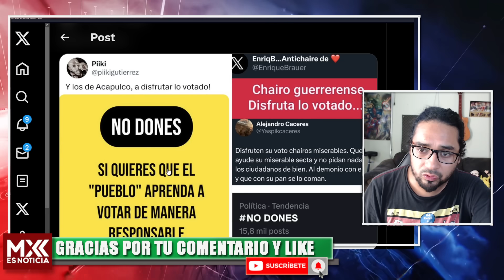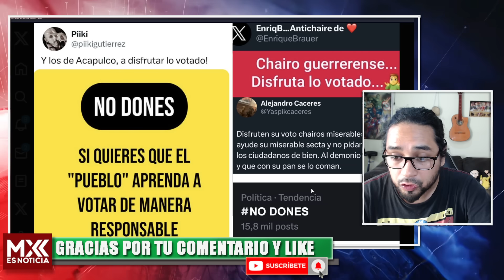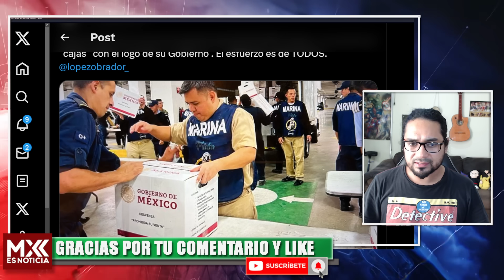GRABAN EL MONTAJE! EBRARD DONA CAJAS VACÍAS A LOS DAMNIFICADOS